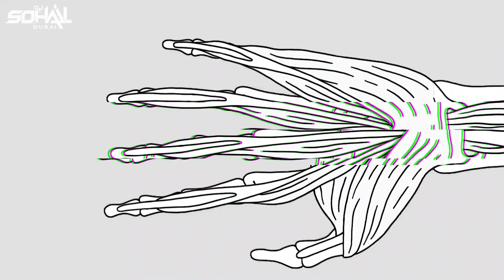Rangi Saari (Remix) - DJ Sohail Dubai | Kanishk & Kavita | Varun D, Kiara A | T-Series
*The original copyright's are Solely owned by the Companies/Original Artists & Record Labels.